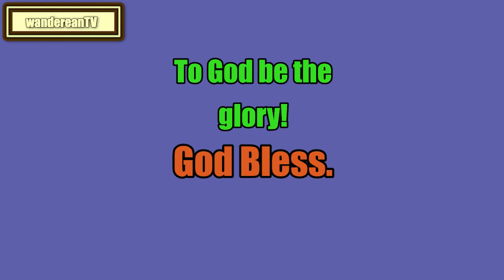(Part 3) John Locke || Some Considerations on the Consequences of the Lowering of Interest of Money